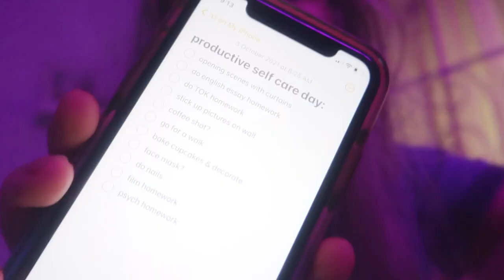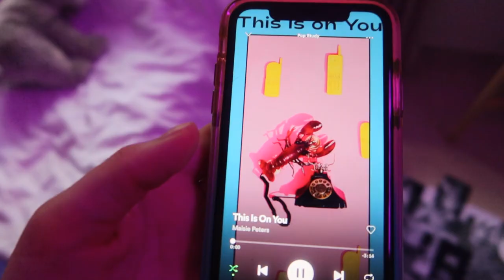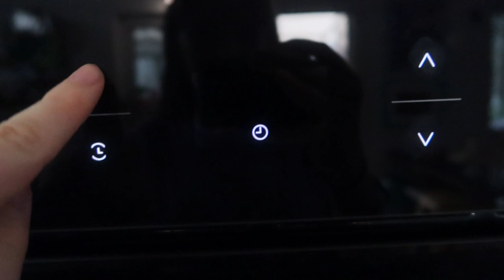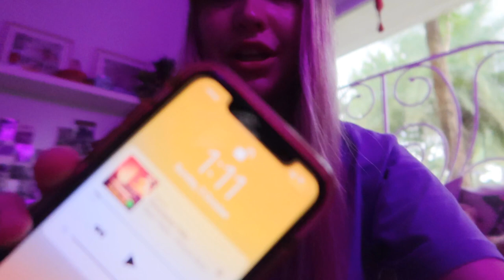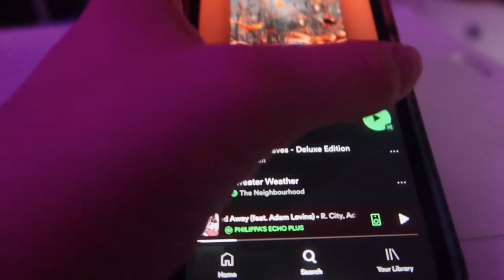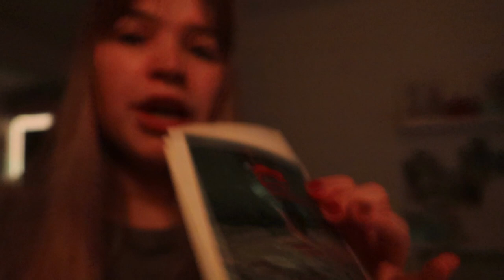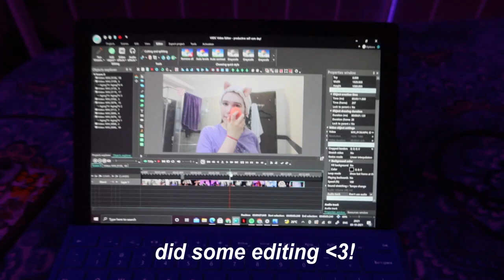productive self care day!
faq ✧.*
✰ where do you live?
india
✰ grade/age?
junior year (11th grade), 16 years old
5’5!

LOVE YOU
SEE YA SOON
-philippa